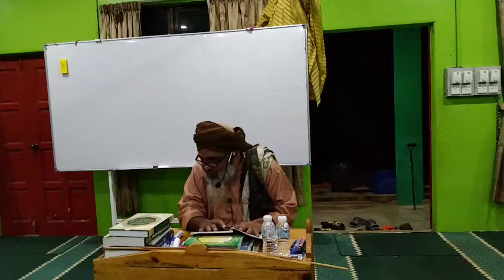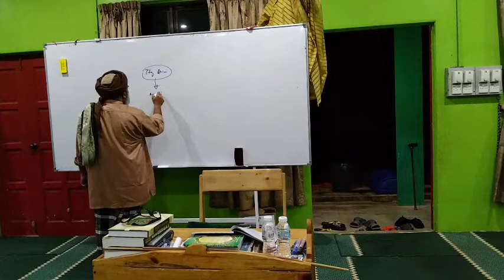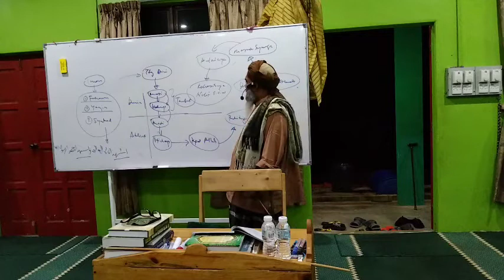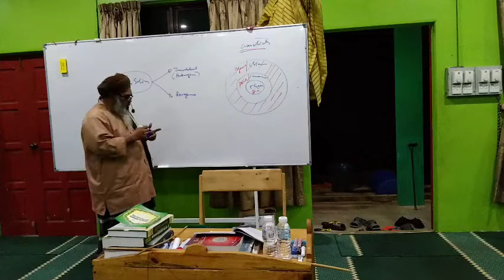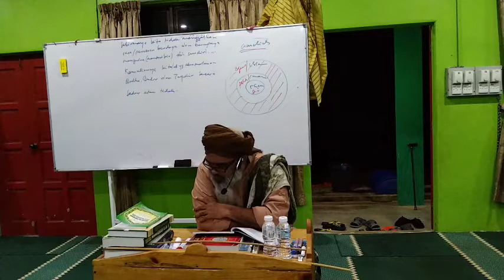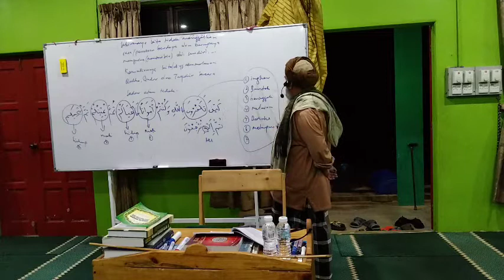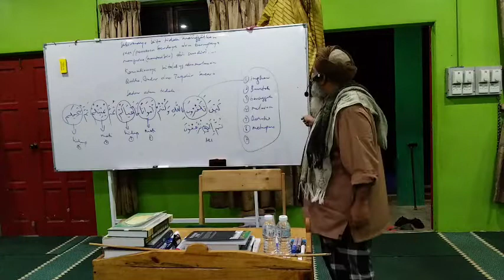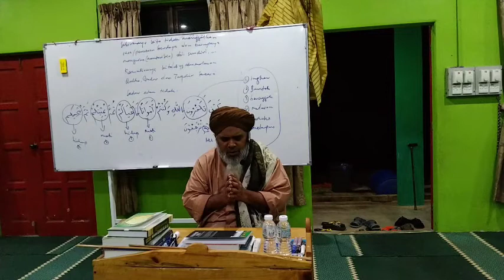Ibnu Athaillah Tanwirul Qulub Penawar Hati muka 17 syarah Ustad Dr Amir Hamdan Othman pada 23/8/22